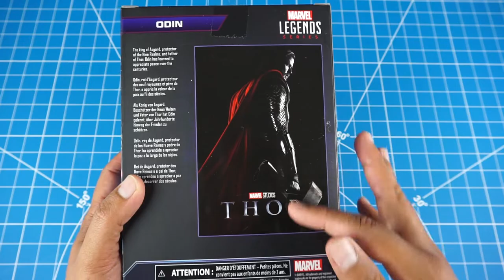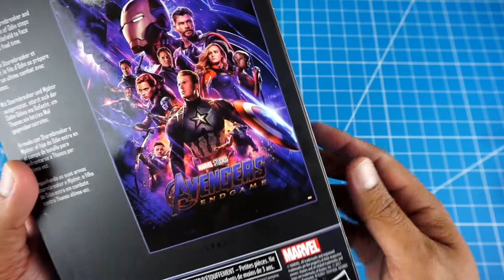MARVEL LEGENDS THOR Y ODIN - INFINITY SAGA SERIES - UNBOXING EN ESPAÑOL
Hoy les hago otro increible double feature unboxing de dos personajes de las peliculas de Marvel. Hoy les tengo a Thor de Endgame y a Odin de la pelicula de Thor 1.